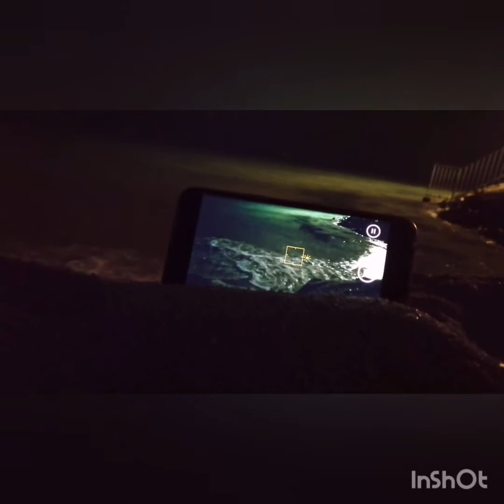I SEE YOU AGAIN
Happy moment